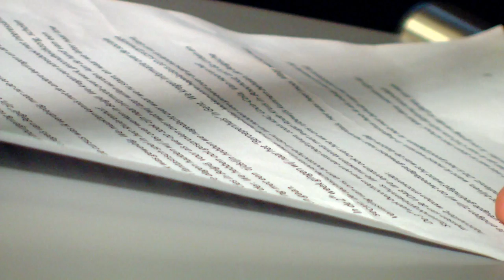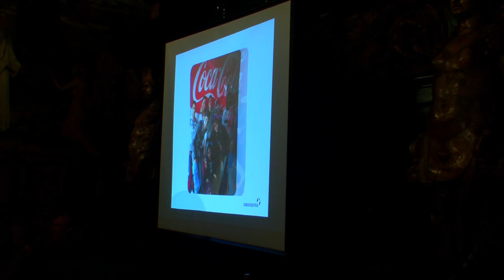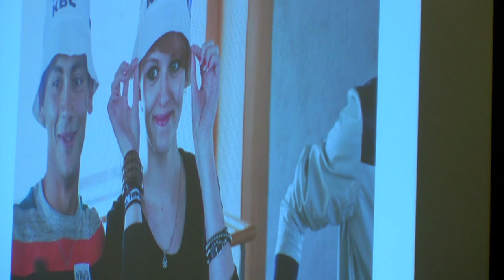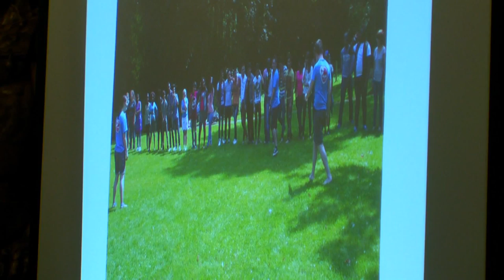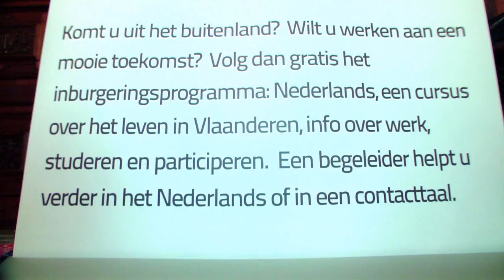150 nieuwe Antwerpenaars worden in het Antwerpse stadhuis in de bloemetjes gezet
Al zeventien jaar organiseert de stad Antwerpen inburgeringstrajecten voor nieuwkomers. Doel is dat deze mensen snel hun weg vinden in de Antwerpse samenleving. Inburgeraars van buiten de Europese Unie (EU) zijn verplicht om het traject te volgen. EU-burgers kiezen er zelf voor. De stad schrijft zowel EU- als niet EU-burgers aan om het traject te volgen. Dit verklaart de hoge deelnemersgraad. Een inburgeringstraject omvat trajectbegeleiding, een cursus maatschappelijke oriëntatie, lessen Nederlands en loopbaanoriëntatie.samenleving tijdens de inburgeringsceremonie voor nieuwkomers. Burgemeester Bart De Wever en schepen voor inburgering Fons Duchateau feliciteren de nieuwkomers die in december, januari en februari hun inburgeringsattest behaalden. Zing Zang Zong, een internationaal kinderkoor, zorgt voor de muziek. Na de ceremonie kan de pers vragen stellen aan de nieuwkomers.In 2014 hebben in totaal meer dan 4300 inburgeraars het traject succesvol afgerond en een inburgeringsattest behaald.